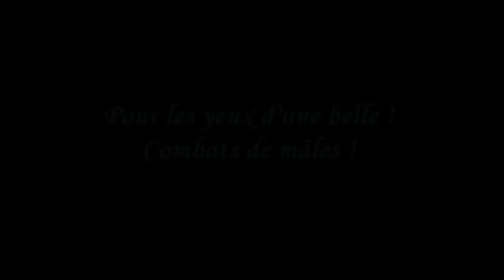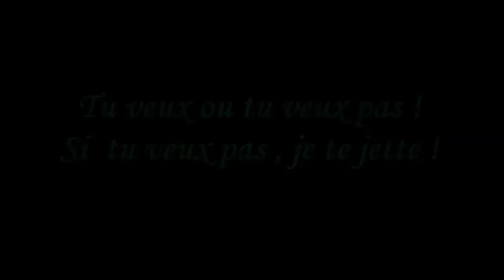Le Lucane cerf-volant (Lucanus cervus) combats, par André Lequet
Tout est dans le titre, mais pour en savoir beaucoup plus sur cet insecte, et sur de nombreuses autres espèces, voyez mes "Pages entomologiques"